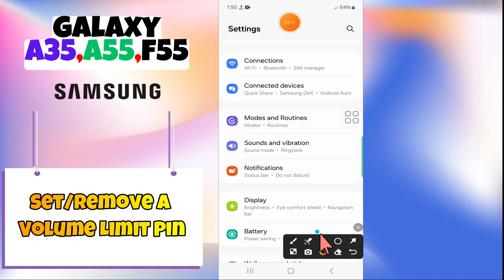How to Set/Remove a Volume Limit Pin Samsung Galaxy A35, A55, F55